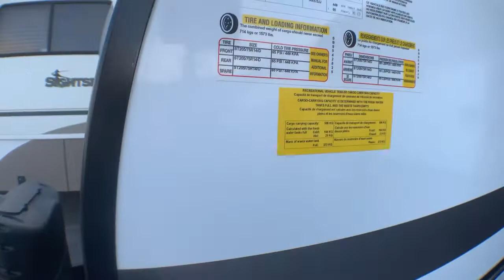2021 Coachmen SPIRIT ULTRA LITE 2557RB Fort Worth, Dallas, Plano, Frisco, McKinney, TX NTT4399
NEW 2021 Coachmen SPIRIT ULTRA LITE 2557RB available in Fort Worth, Texas at United RV. Servicing the Dallas, Plano, Frisco, McKinney, TX area.

United RV
5100 Airport Freeway